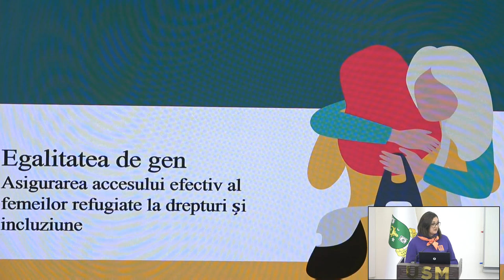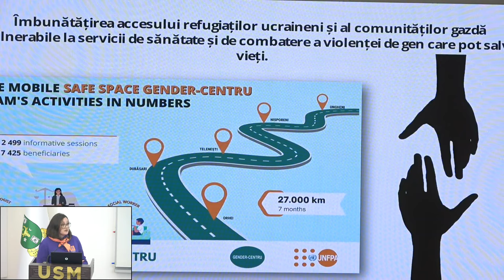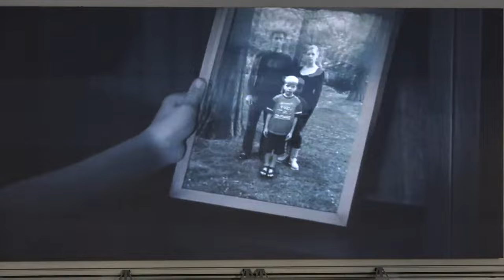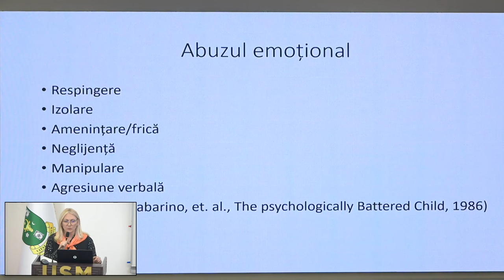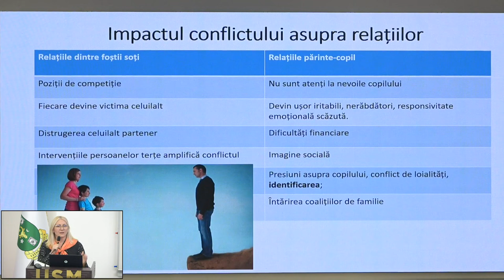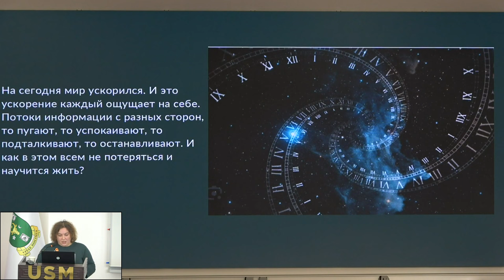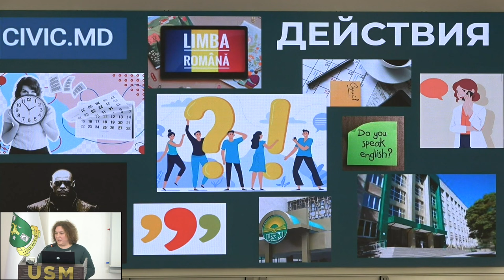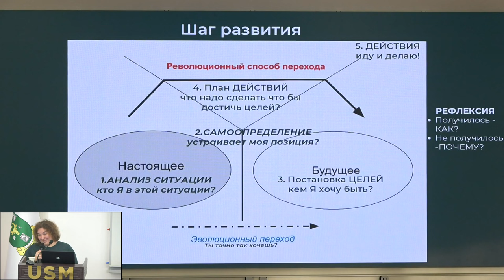Conferința „Strategii de prevenire a violenței în bază de gen în contextul multiplelor crize”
Conferința științifico-practică „Strategii de prevenire a violenței în bază de gen în contextul multiplelor crize”, organizată de OIM și USM